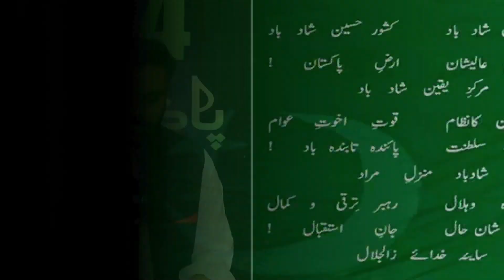Disrespectful Act Of Afghan Counslat General In Peshawar